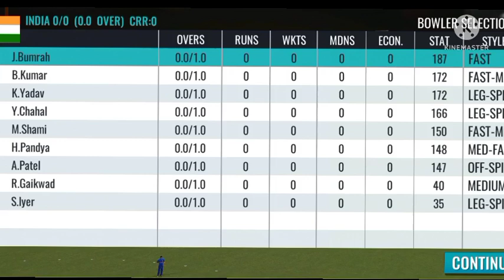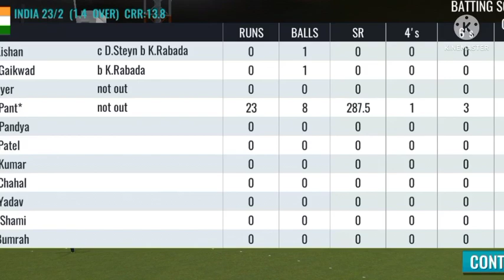India vs South Africa 5 T20 match Highlight 🏏